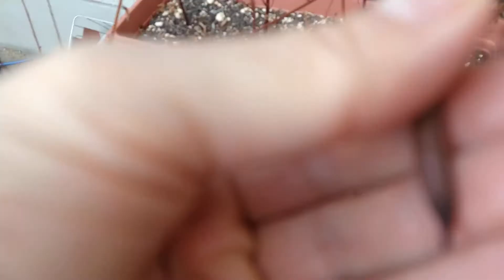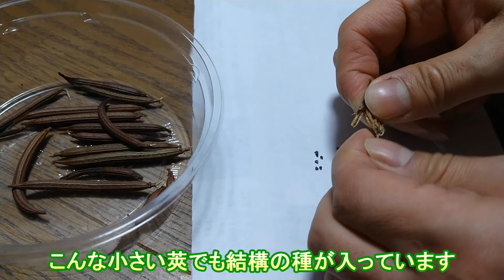#24[家庭菜園]モロヘイヤの種取り‹自家採種›(11月)【ストロファンチジン】【種】【毒性】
５月に種まきして育てたモロヘイヤの種取りに挑戦
１０月上旬頃まで葉を取って食用で楽しみました
その後１１月初頭に枯れて乾燥した状態で莢を取りました

以前動画にしたプランターでの
モロヘイヤ栽培の動画内で説明したように
モロヘイヤの種子(莢含む)には毒性のある
ストロファンチジンという成分があり
誤飲すると中毒症状を起こす可能性がありますので
お子様や動物など誤って口に入らないよう気をつけましょう

↓他の動画もぜひ見てね↓
◎夏の葉物野菜！モロヘイヤを育てる ～種まき(５月)から収穫～【毒性に注意】【プランター栽培】【ストロファンチジン】
◎夏に食べられる葉物野菜！エンツァイ(空心菜)を育てよう(5月)【プランター栽培】【摘芯】【収穫】【空心菜の炒めもの】
◎春まき夏野菜！枝豆を育てる(4月)種まき～間引き‹プランター・鉢植え栽培›
◎春まきナスの育て方(育苗ポット／種まき3月～発芽)　芽出し作業と加温・温度管理方法